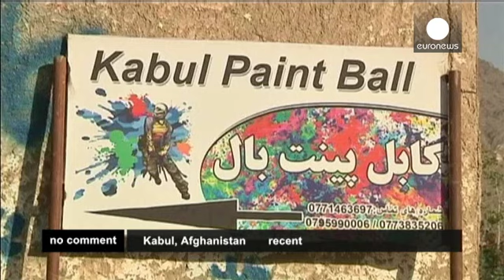Painting a new image of war: Afghanistan's successful paintball clubs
Even though the country has seen more than its fair share of gun battles in the past three decades of conflict, many Afghans are flocking to the handful of paintball centres that have sprouted up in recent months. Dressed in combat gear the players fill their guns with dye pellets and take aim at each other, with head shots scoring more points.